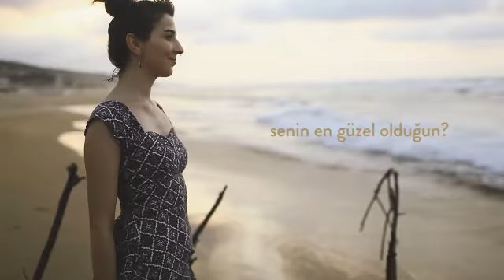Hangisiydi Mevsimlerin En Güzeli?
Clandestino Herkesin içinde kendisi gibi hissedebileceği, farklı bir renk olarak var olabileceği kıyafetler ve aksesuarlar 🌈✨ Web sitemizde ve mağazalarımızda 🍭